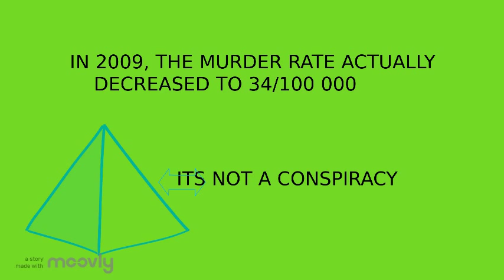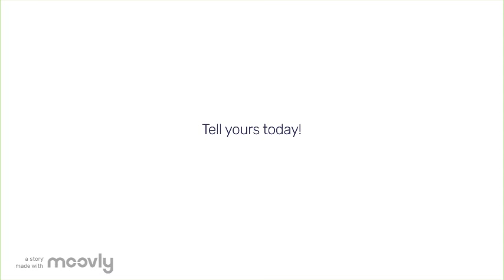The Real Truth - There is No White Genocide in South Africa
I Expose the lies about white genocide in south Africa, South Africa is a very nice Country and Racists are lying about white genocide claims. TRT